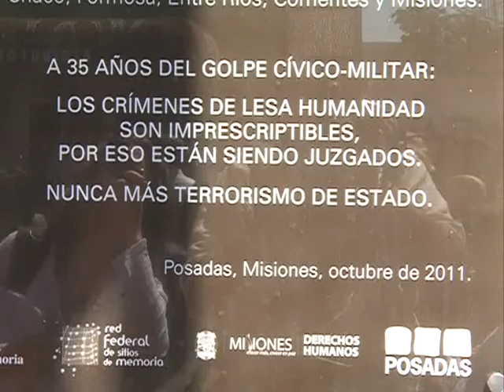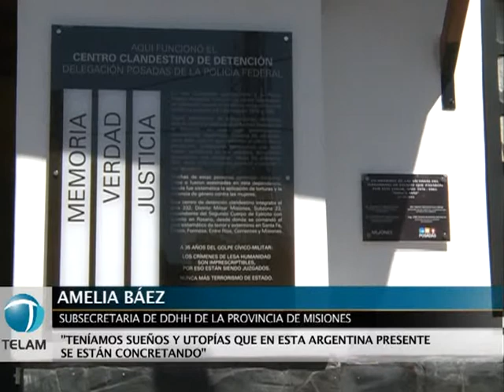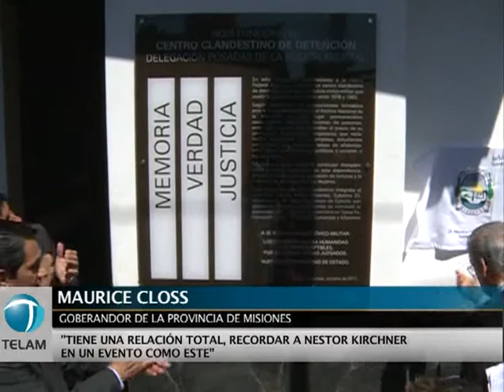Los Derechos Humanos fueron el centro del homenaje a Néstor Kirchner en Misiones.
Organizadas por el Ministerio de Derechos Humanos, se realizaron en Posadas, Misiones, dos actividades sobre derechos humanos en homenaje a Néstor Kirchner, al cumplirse un año de su fallecimiento.
Participaron del evento el gobernador local Maurice Closs y Victoria Montenegro, nieta recuperada.
En primer término, se señalizó el Centro Clandestino de Detención (CCD) que funcionó durante la última dictadura en la delegación Posadas de la Policía Federal.
Más tarde, en el Patio de la Casa de Gobierno de la provincia, se presentó el tercer volumen del libro "Misiones. Historias con nombres propios", que se suma a la colección del "Nunca Más" misionero y que contó con el aporte para su elaboración de la agencia de noticias Télam.
"Las actividades son en homenaje a Néstor Kirchner en el aniversario de su fallecimiento por haber sido el pilar de la consolidación de las políticas de Derechos Humanos y Justicia Social en nuestro país"", señaló Amelia Báez, compiladora del libro y subsecretaria de Derechos Humanos de la provincia de Misiones.
Además, la funcionaria explicó que el tercer volumen del libro "Misiones. Historias con nombres propios" rescata "la huella que dejó la lucha llevada adelante por la Comisión de Familiares de Presos Políticos y de Detenidos Desaparecidos durante la última dictadura cívico-militar". Báez agregó que "esa Comisión de Familiares "fue la única constituida como tal del Nordeste Argentino (NEA)".
El primer y segundo volumen del libro contienen las historias de familiares de presos políticos y de sobrevivientes de la última dictadura. En Misiones hay más de 100 detenidos desaparecidos. Asimismo, el libro fue donado a escuelas y universidades de la provincia para material de consulta.
"La importancia de estos libros radica en que por primera vez y a más de 30 años de la dictadura se pudo escribir la verdadera historia en Misiones a partir de las voces de los sobrevivientes y familiares de los desaparecidos o fusilados", remarcó Báez.